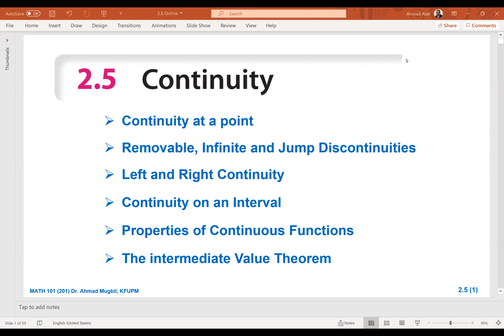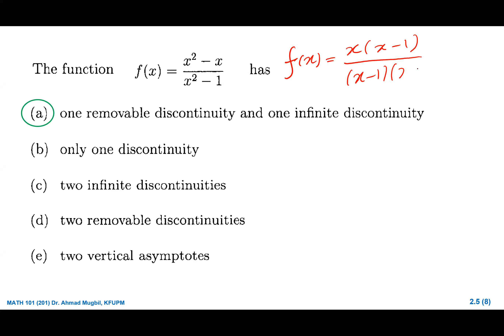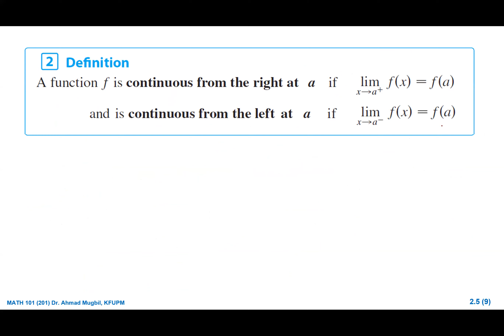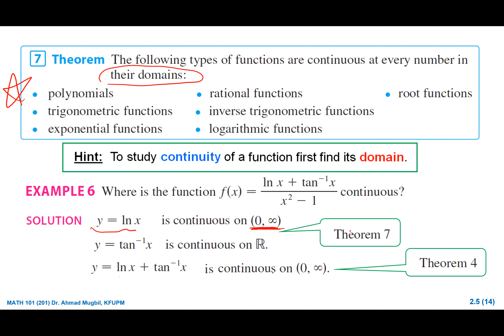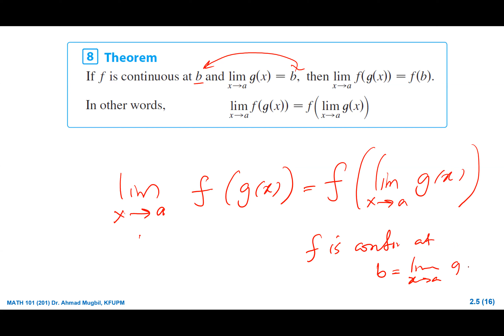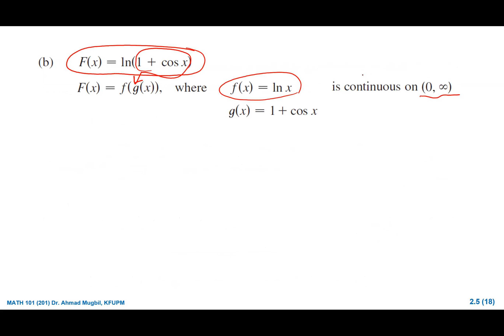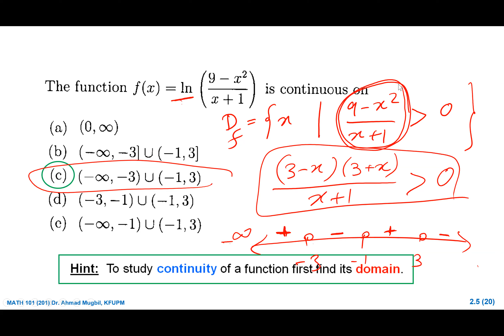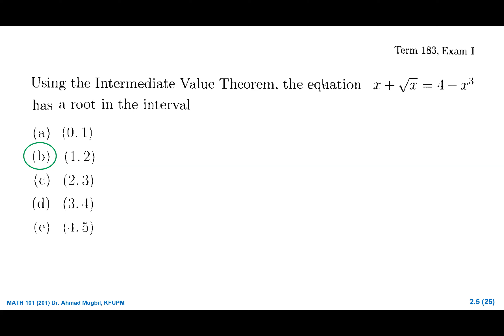MATH101, 2.5 Continuity (2)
These recordings are for my MATH101 lectures in Semester 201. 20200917